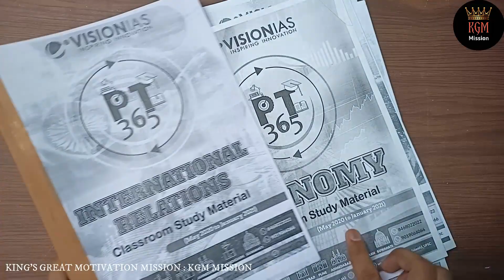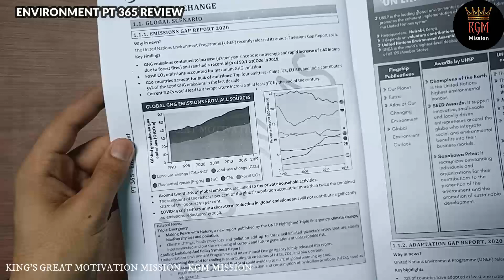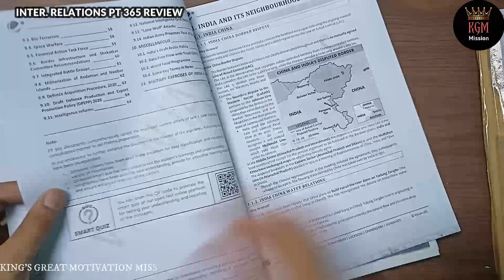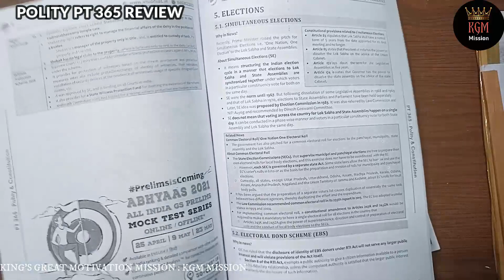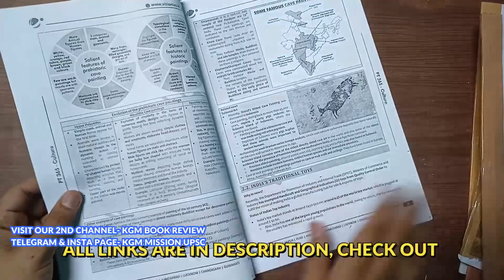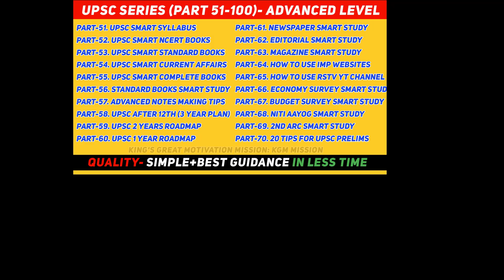Vision IAS PT 365 For 2021(Review)🔥 | Vision Pt 365 2021 in Hindi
In this Video I have described about Vision IAS PT 365 For 2021Review. Vision PT 365 2021 | PT 365 Vision IAS 2021 for English and Hindi Medium Students | Vision Pt 365 in Hindi.

Purchase Link (Price-599 Rs)👇
Vision PT 365 in English 👇

UPSC Notes Purchase Links ⬇️⬇️⬇️
Vision, Vajiram, Drishti IAS Notes👇

Topic Covered (Queries Solved)👇
• Vision IAS pt 365 Review
• Vision IAS pt 365 kya hai
• vision pt 365 review
• vision pt 365 review for 2022
• vision pt 365 review for 2021
• pt 365 Vision IAS 2021
• pt 365 current affairs 2021
• pt 365 current affairs 2021 in Hindi
• pt 365 vision ias magazine
• Vision IAS pt 365 for 2021 environment
• Vision IAS pt 365 for 2021 science and technology
• Vision IAS pt 365 for 2021 government scheme

KGM Mission ~ Jai Hind 🇮🇳